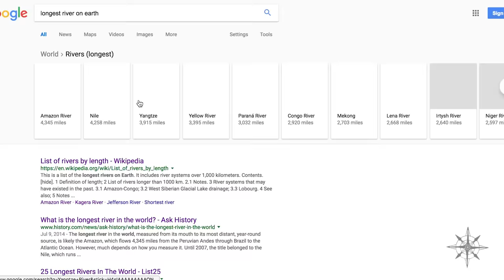What's the Longest River on Earth?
There's a lot of confusion surrounding the longest river on Earth, but I'm here to clear it all up.  But I sure love talking about rivers, so here you go.